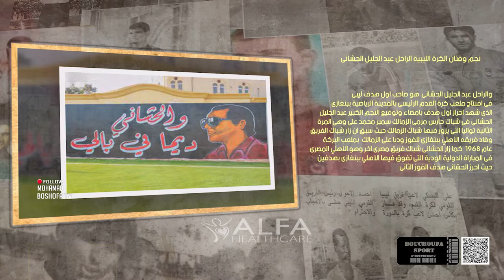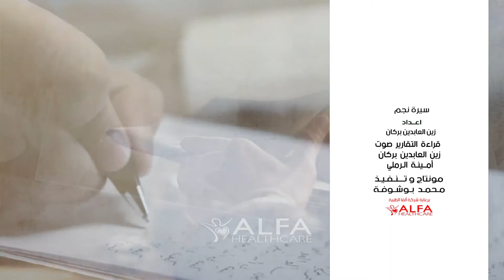برنامج توثيقي// سيرة نجم //الراحل اللاعب والمدرب الماهر عبدالجليل الحشاني